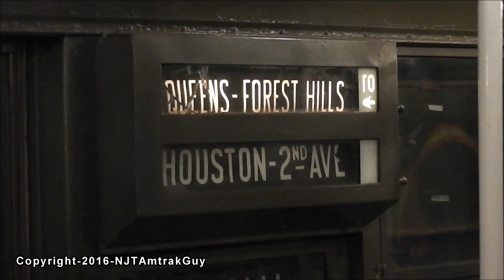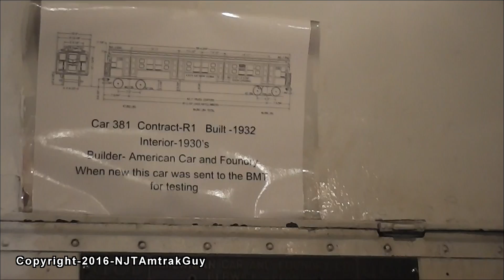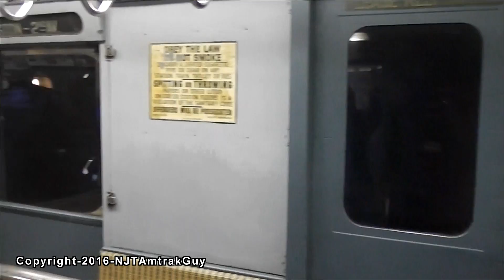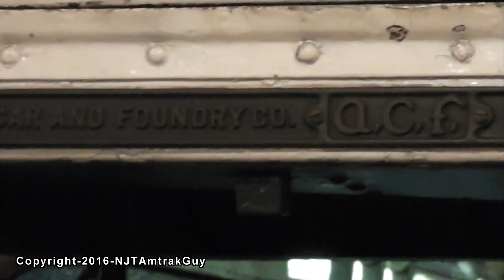Riding the MTA shoppers special R1/9 nostalgia train to Queens Plaza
Filmed on 12/18/2016 After taking a detailed look at the train I decided to ride up to Queens Plaza once again. Initially I rode in one of the classic R1 cars but later moved to the R7 prototype car for a few stops. It was once again an amazing experience and definitely different from the trains we use today. After arriving at Queens Plaza the train departs to turn around for another trip back to 2nd Avenue.